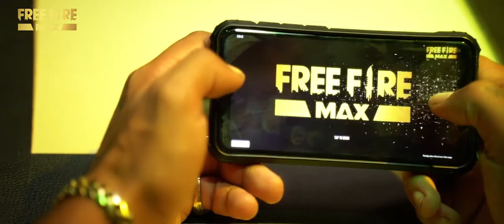To The Max Song | R feat. Bruja | Garena Free Fire BOOYAH!